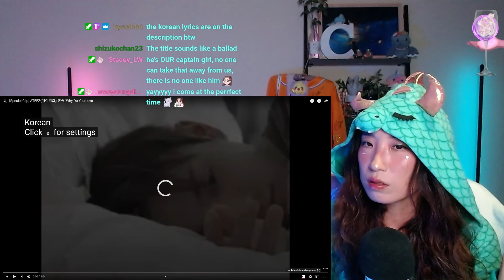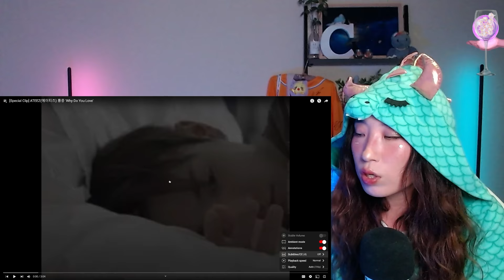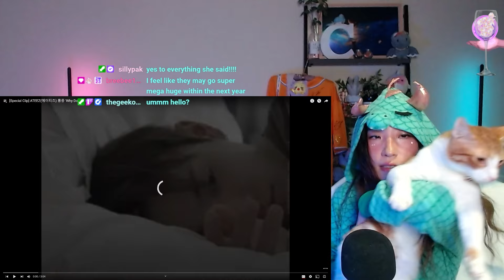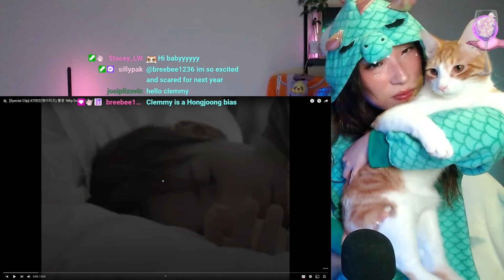HONGJOONG 'Why Do You Love' & MIRANI 'Hit Me Up' Ft. MINGI 🤙 REACTION [From Twitch]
00:00 - Hongjoong Why Do You Love
36:16 - Mirani ft. Mingi Hit Me Up